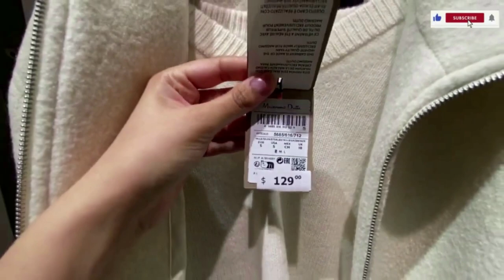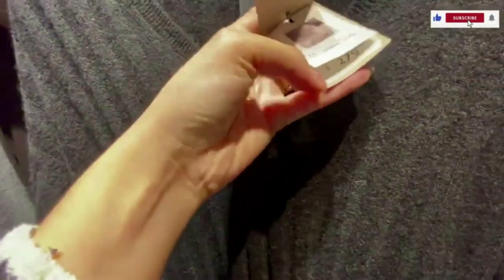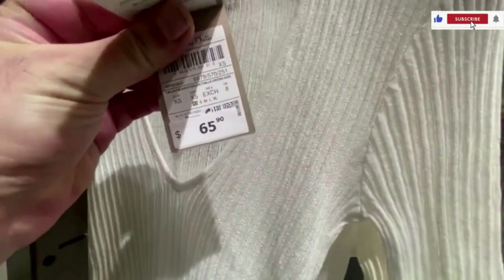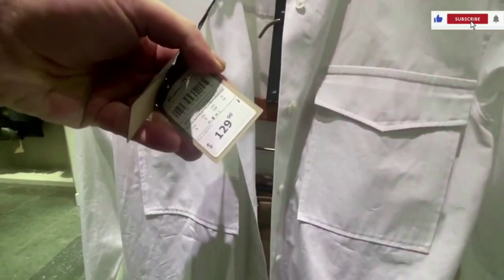MASSIMO DUTTI HAUL TRY ON WINTER COLLECTION DECEMBER 2023 | COME SHOPPING WITH ME TO MASSIMO DUTTI